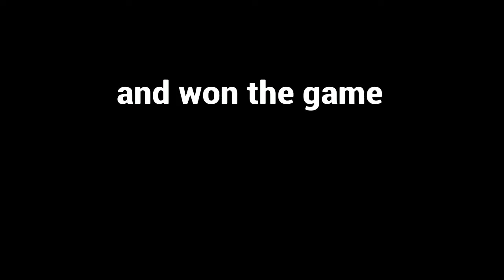Rainbow Six Seige: Panic Attacks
In this video, you can hear the sounds of a normal seige player. From distance screams, to giving birth, education ensues.